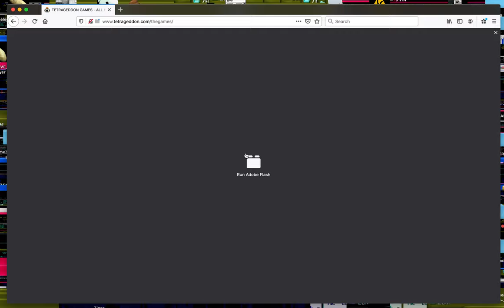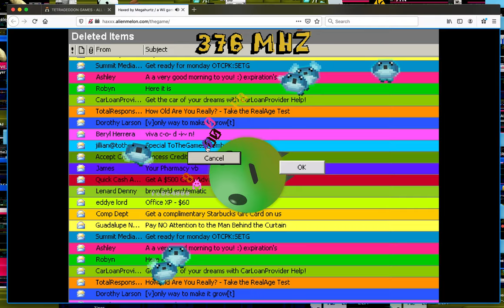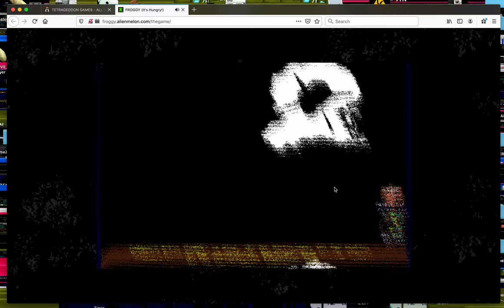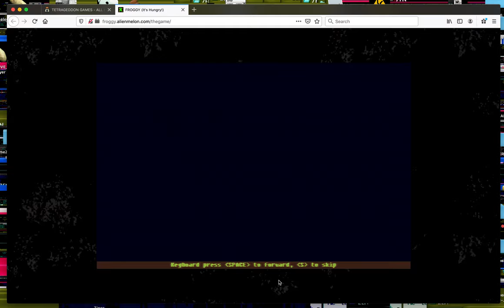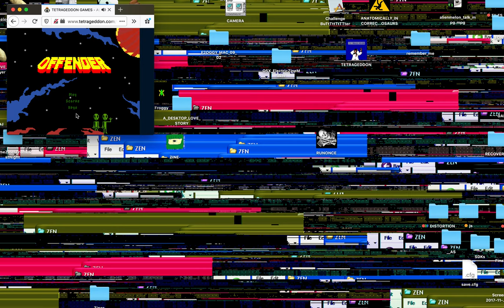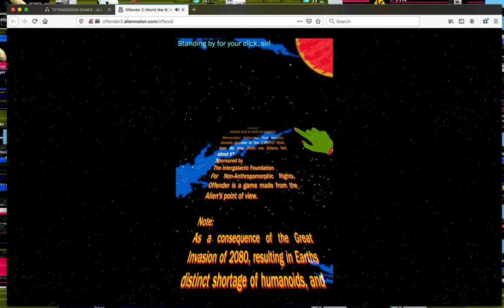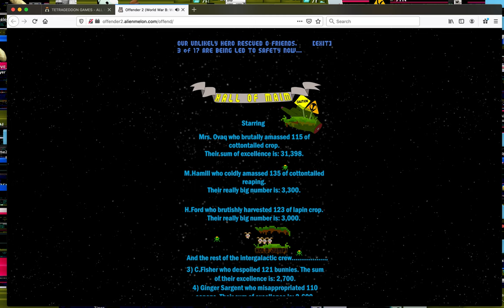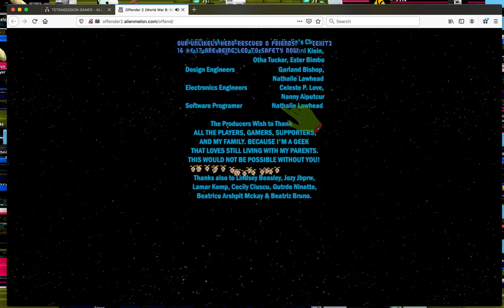Flash Website: Tetrageddon Demo (~2008-present)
This is a small demo of the old Flash website and some of the Flash games of tetrageddon.com. The site launched in 2008 but some of the games are much older than that. It's digital absurdism and internet humor in the form of games. Old UI's, Windows desktops, loud characters, errors, bizarre settings, lots of randomness... Since it's so ridiculous some of these took off as memes way back in the day, a couple even got written about on jayisgames.